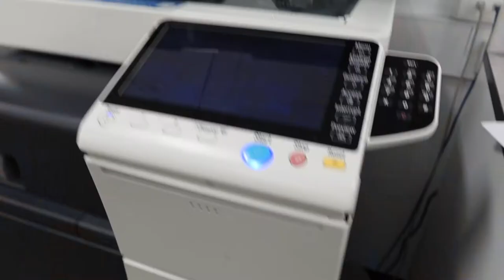Trip to the French Consulate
In this video, I roam the streets of Sydney and head to the French Consulate to commence my student visa application. I also ponder some thoughts about how vital it is in life to take big, bold moves. =)